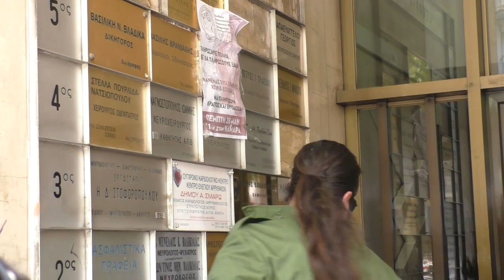ΣΤΙΓΜΙΟΤΥΠΑ ΑΠΟ ΤΗΝ ΚΙΝΗΤΟΠΟΙΗΣΗ ΤΟΥ ΣΕΤΕΠΕ ΣΤΗ ΘΕΣΣΑΛΟΝΙΚΗ